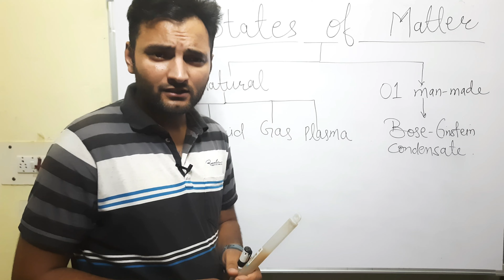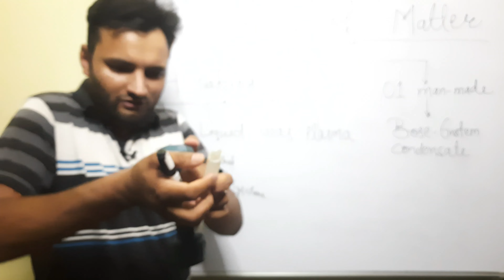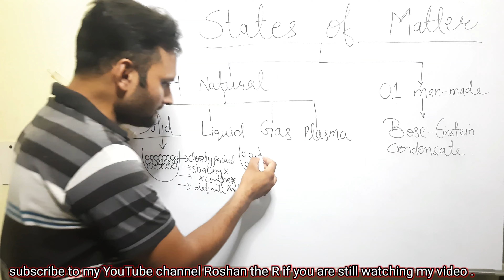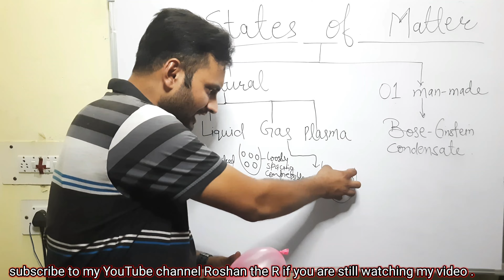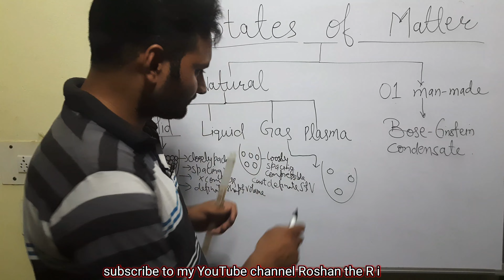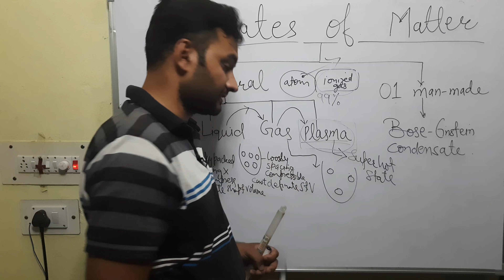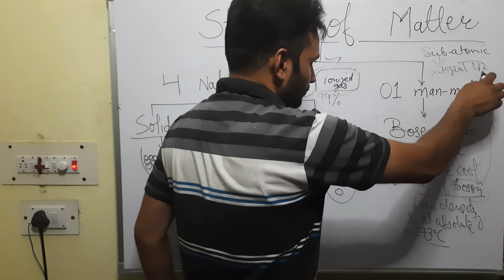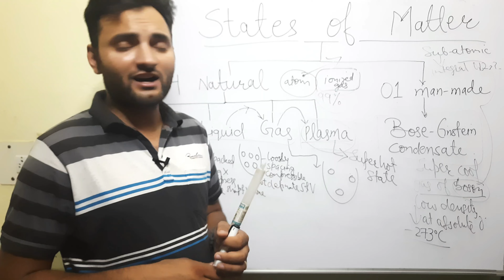States Of Matter | Solid | Liquid | Gas | Plasma | Bose Einstein Condensate |Physics by Roshan the R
matter in our surrounding links

Episode 03 types of matter

Background music attribution smokey eye by cheel